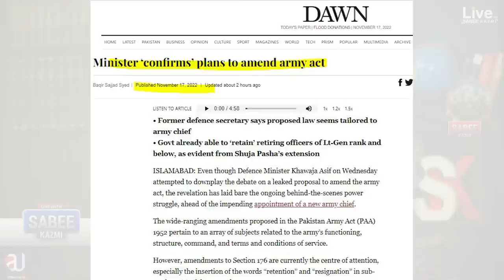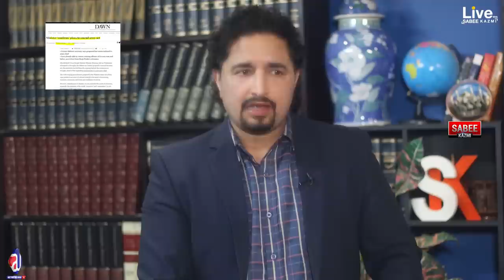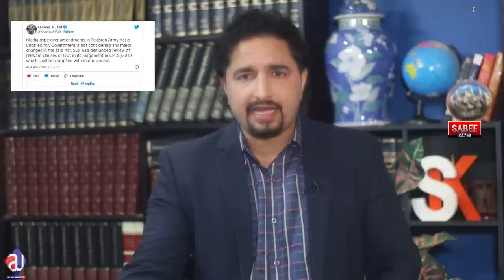It's Big: Gen Qamar Javed Bajwa's Extension ? Reply from Saudi Arabia for Imran Khan Watch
It's Big: New Army Chief Appointment started? Reply from Saudi Arabia for Imran Khan Watch
About Me
About the video:
It's Big: New Army Chief Appointment started? Reply from Saudi Arabia for Imran Khan Watch; Details about the Army Chief appointment, COAS process, New Leaks about the Army Act, Shahbaz Sharif Consultation failed, LHC Court ordered about COAS appointment?